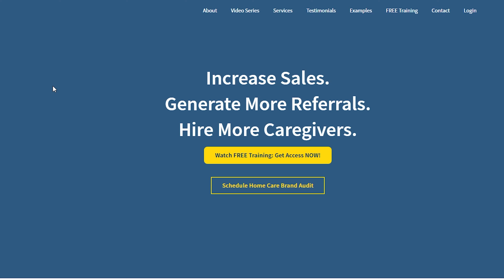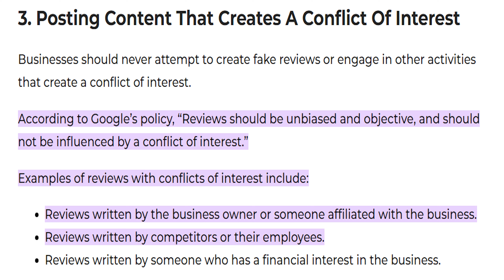How To Increase SEO with Jeremy Fuller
-- TODAY'S VIDEO --
SEO mysteries revealed…

Today, we welcome Jeremy Fuller from Grow Home Care Marketing where he shares a few simple ways home care agencies can increase their SEO.